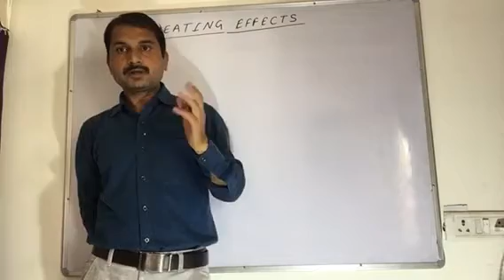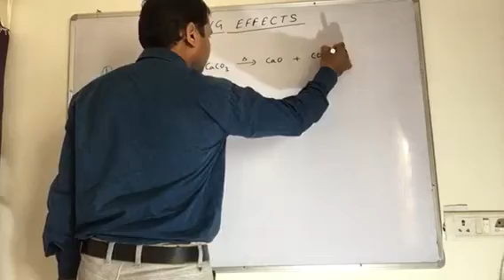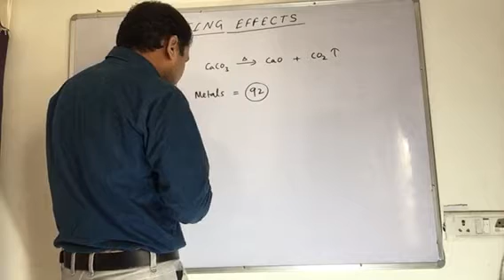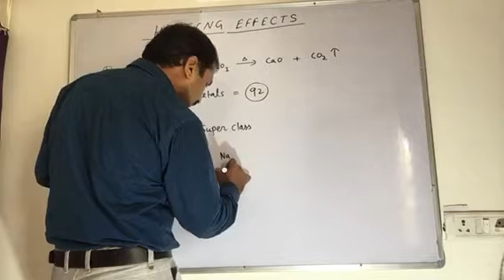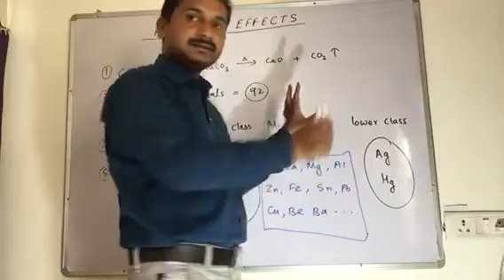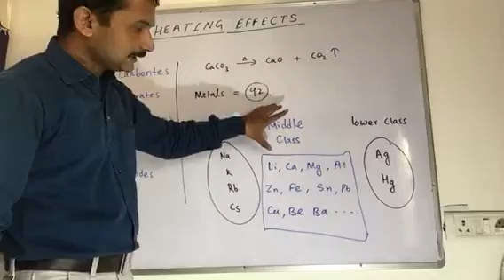EasyTrick to remember heating effects on salts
Trick to remember decomposition of metal ( Carbonates, Sulphates, Nitrates, Hydroxides, Oxides)